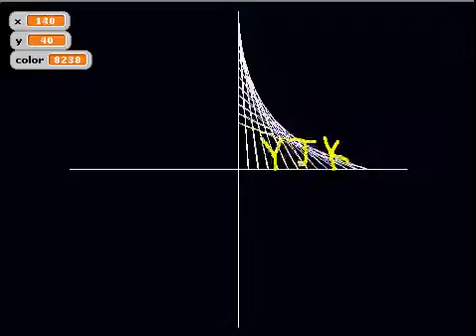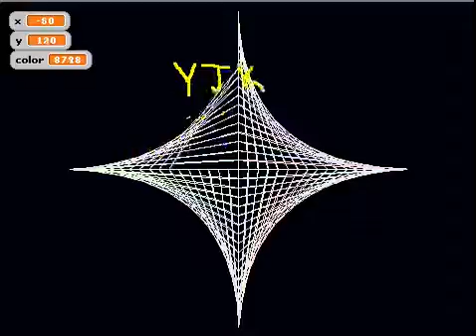Line Art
Variables and Repetion